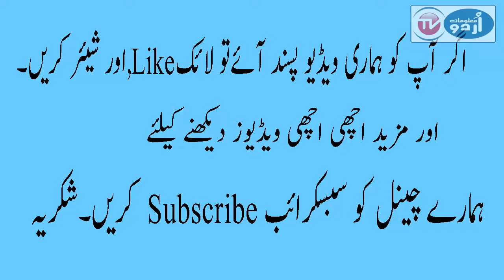5 Unusual Medical Conditions in Humans Urdu/Hindi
In this video i told you about 5 Unusual Medical Conditions in Humans .Below is given the list of 5 Unusual Medical Conditions in Humans in Urdu/Hindi.
5-Elephantiasis

4-Epidermodysplasia

3-Hypertrichosis

2-Mathemoglobinemia

1-Progeria

1-Health aur Beauty k Tips
2-Food Benefits
3-Amazing Facts
4-Best Ways of Life
5-Sachi Kahanian
6-Islami Videos
7-General Information
8-Weight ko km krny ky Tareeky
9-Fruit aur  Vegitables ky Fawaid
10-Desi  Nuskhy,Wazaif
11-Real Life Heroes
12-Homeremedies
13-Imtehan mein kamyabi ky wzaif
14-Kamyab Zindagi ky raz

this channel are just for the purpose of education and entertainment .Everybody has right to disagree the content available on this channel.